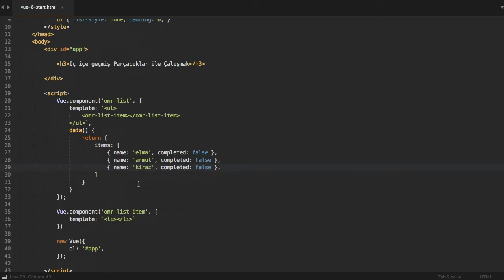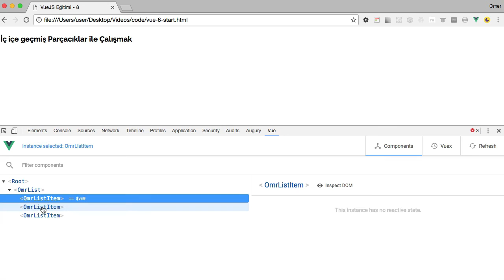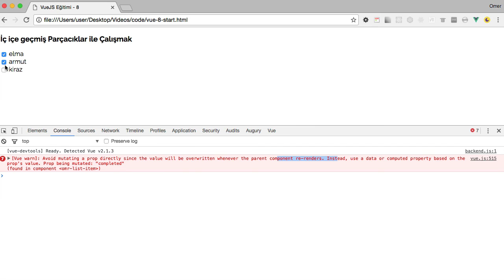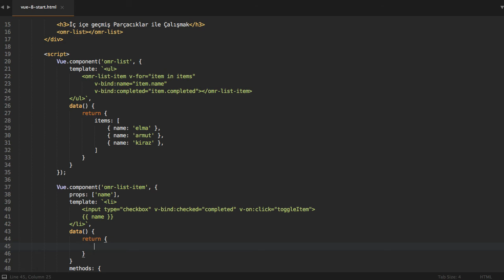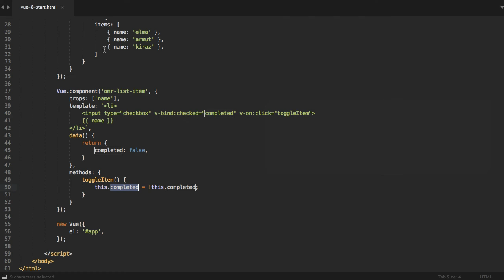Nedir bu Vue.js 2? | #8 İç içe Geçmiş Komponentler ile Çalışmak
Bu videoda Vue.js'te iç içe geçmiş komponentlerle nasıl çalışırız onu görüyoruz.

Videonun diğer bölümleri için profilimde bulunan "Nedir bu Vue.js? (v.2)" oynatma listesini seyredebilirsiniz.